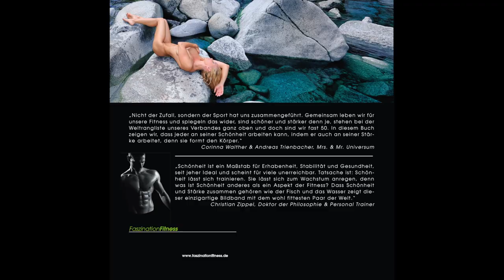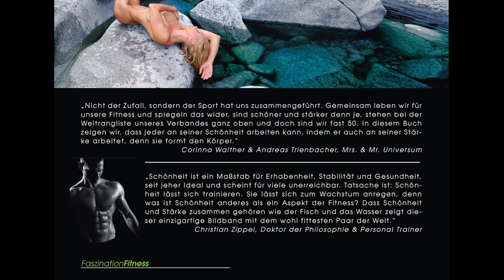Schön und Stark, wenn der Geist seinen Körper erschafft